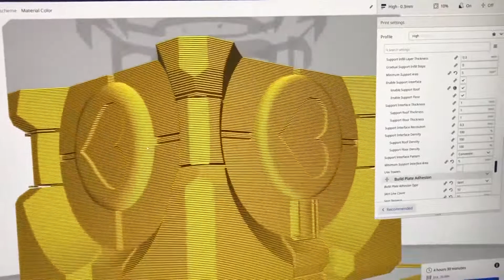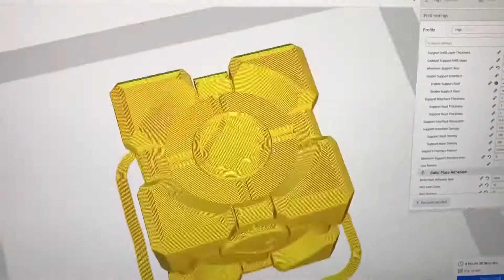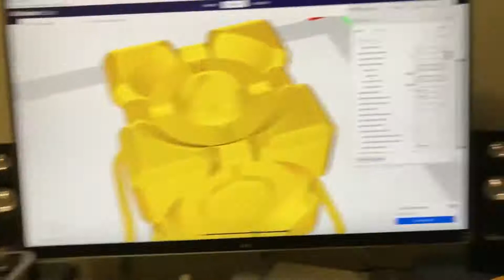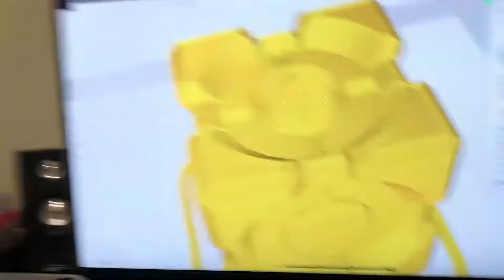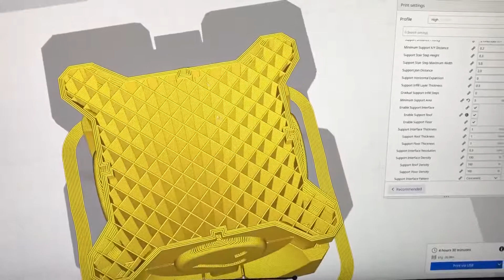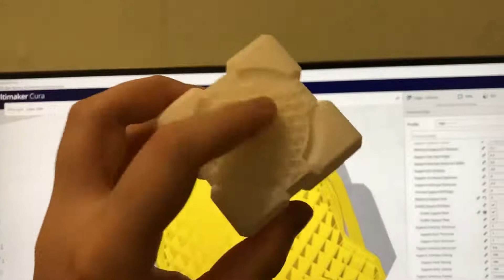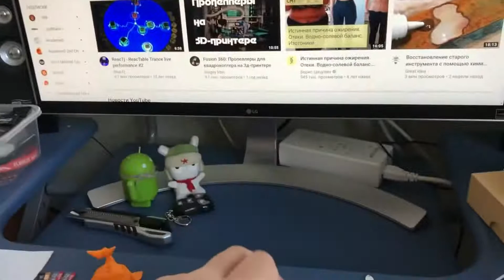3D Печать - Любимый Кубик Компаньон из Игры PORTAL - Принтер Anycubic i3 Mega - Пластик DEXP PLA